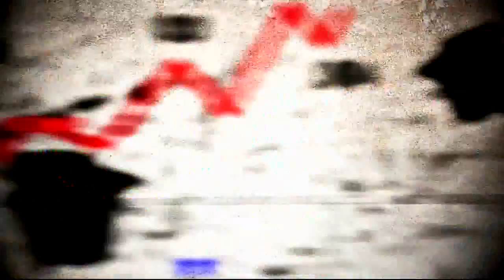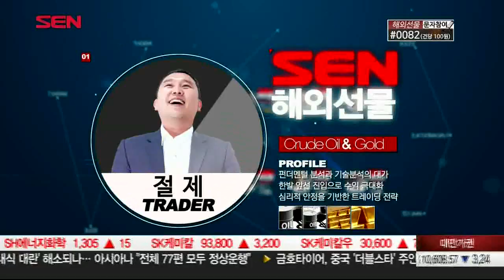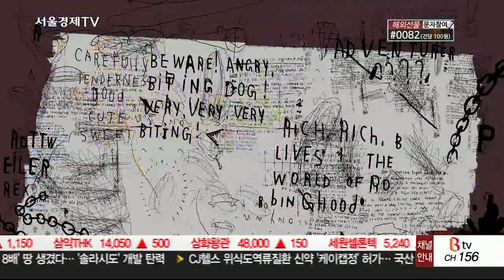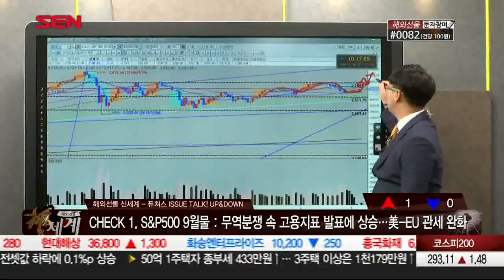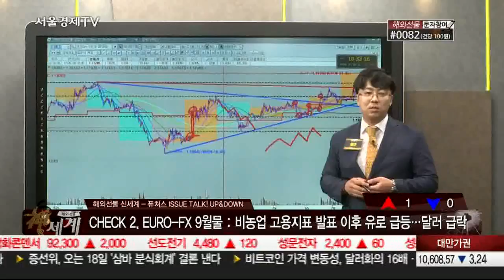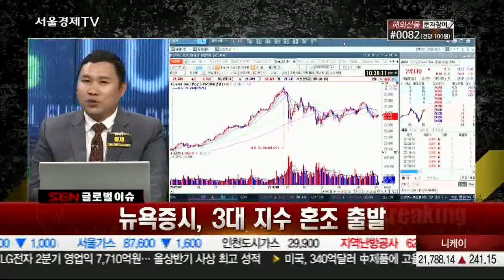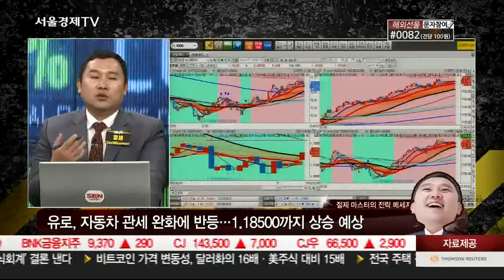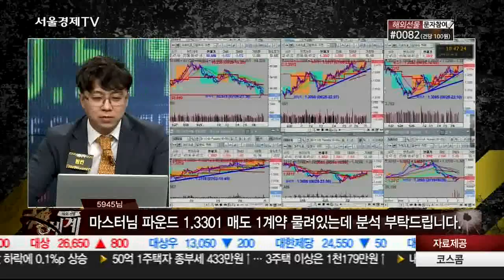20180706_해외선물 신세계_230회_1부